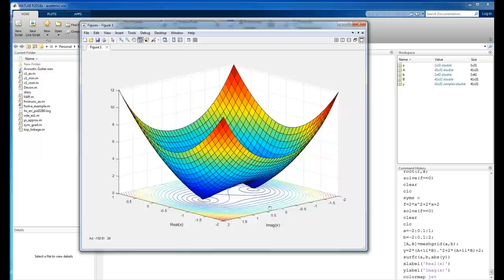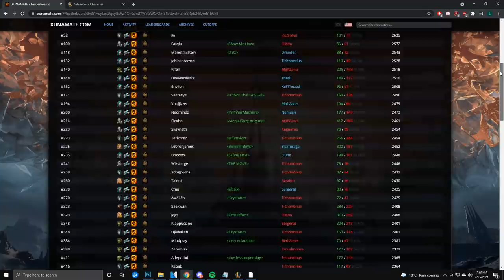New Best Covenant?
I tried Necrolord on my alt and it actually went way better than I thought.
I thought losing Mind Games would feel bad but it was more liberating honestly since now I had a big instant go every 1 min.
I went Necro on my main shadow priest too as I'm uploading this video.